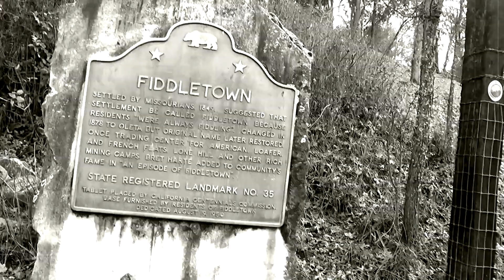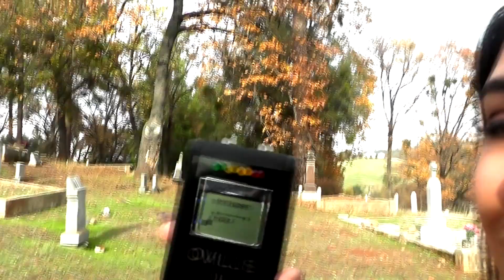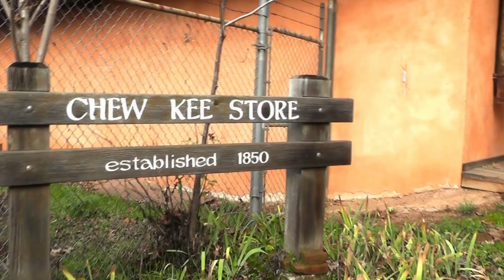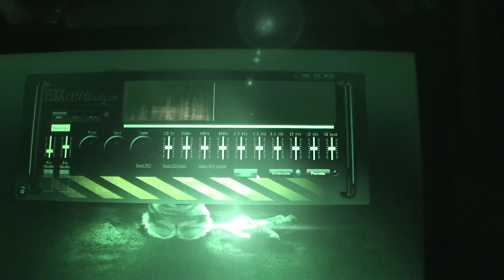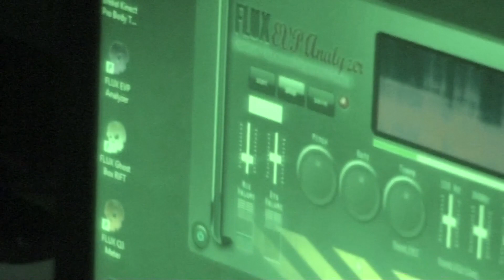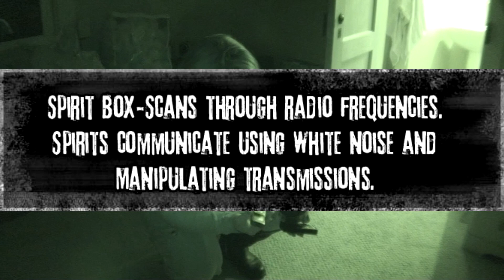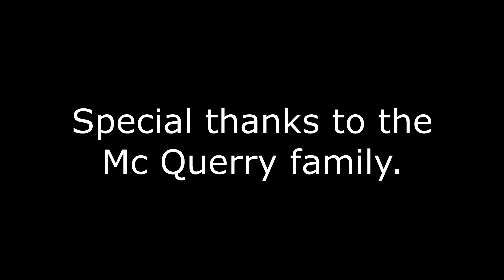Chill Seekers - Ghost Hunt Episode 17 - The Ghosts Of Fiddletown - Evp analyzer, Echovox, Spiritbox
We investigate the small mining town of Fiddletown, CA. Investigating a family's home that has been experiencing paranormal activity. We also explore the town visiting the old school house, cemetery, another "hidden" cemetery, and more.